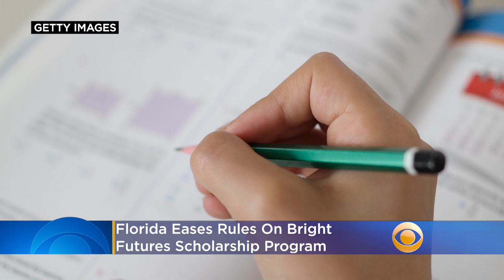Florida Eases Rules On Bright Futures Scholarship Program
Education Commissioner Richard Corcoran late Wednesday signed an emergency order that eases some eligibility requirements for awards under the Florida Bright Futures Scholarship Program. Katie Johnston reports.